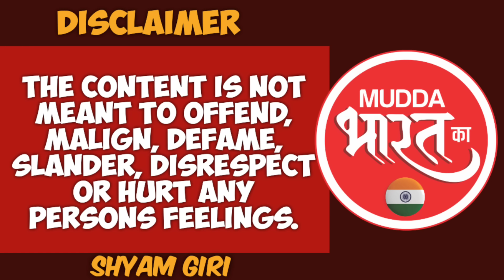Opinion poll | ओपिनियन पोल की सच्चाई पर पर्दाफास ! Politics Maharashtra, Shivsena, BJP, NCP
कल चुनाव आयोग की प्रेस कांफ्रेस है और उसमे चुनाव की तारीखों का एलान होते ही अचार संहिता पूरे देश मे लग जाएगी, ओपिनियन पोल की बात् करें तो सभी मीडिया चैनल सोशल मिडिया सभी ओपिनियन पोल दिखाने मे लग गये हैँ मोदी जी को 400 से अधिक सीट जितने की गारंटी भी दी जा रही है आइये आज हम अपने चैनल के माध्यम से जानते हैँ ओपिनियन पोल की हकीकत कैसे ओपिनियन पोल के माध्यम से पार्टियों का एक तरह से प्रचार किया जाता है हमारे सहयोगी अनिल थत्ते खुद इस काम के माहिर हैँ और उन्होंने अपने पुराने अनुभव को मुद्दा भारत का के साथ साझा किया...